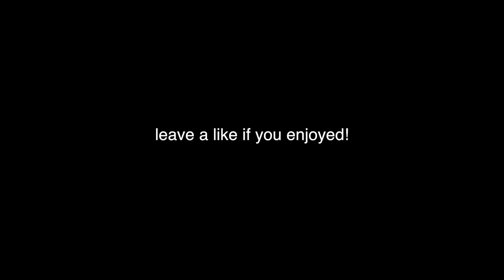Crazy Basketball Trickshots!!